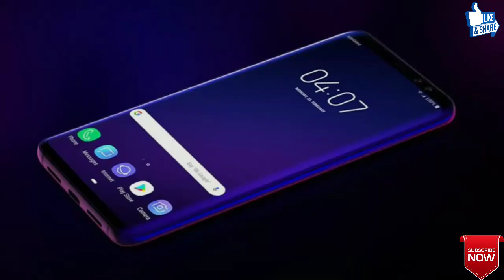Samasung Galaxy S10 Lite THE PERFECT GALAXY IS COMING, FINALLY LEAKED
Samasung Galaxy S10 Lite 2019 Specifications, Price, Release Date, Features, Review, Insurance

Image Source / Credits : The images used in this video are taken from random online souces, so Tech Graphic gives image credits to all these sources.

Tech Graphic :- Samasung Galaxy S10 Lite 2019 specifications, price, release date, review.